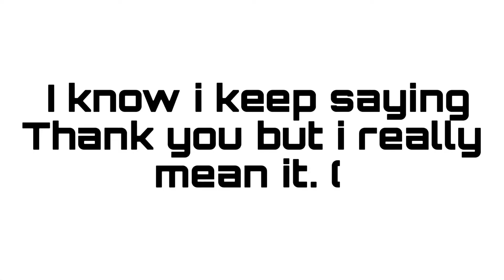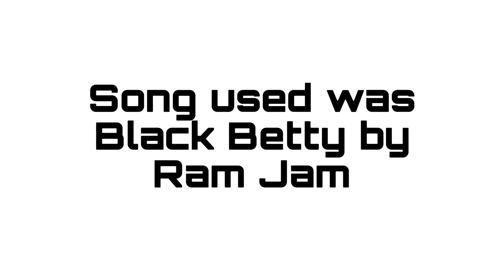Thanks for 600 Subs!